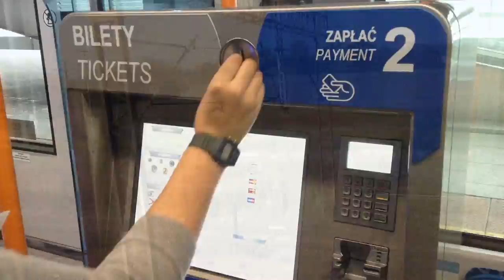Krakow in Your Pocket - By train from the airport to the city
The Krakow (KRK) Airport Train has re-opened as of September 28, 2015, and we've made two videos to show you how easy it is to use! This video shows the travel from the airport to the city center. For travel from the city center to the airport you can go